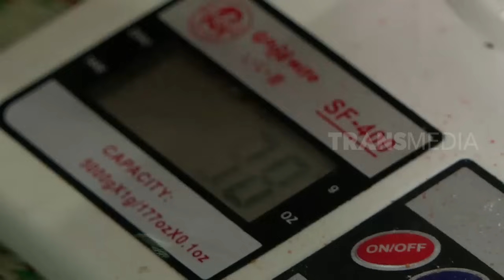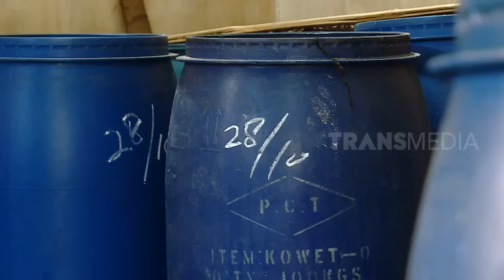[FULL] INOVASI KULINER ALA TIMUR TENGAH | JEJAK SI GUNDUL (09/05/23)